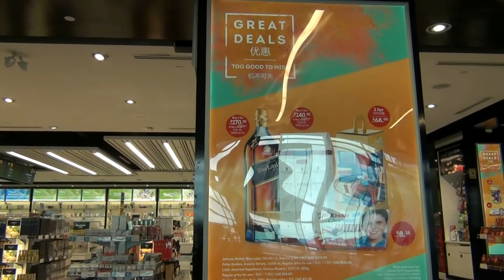Ecuador Trip Start 2018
Not a bad trip